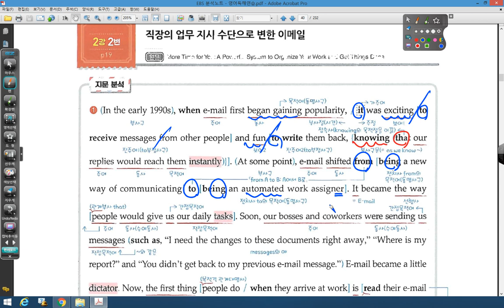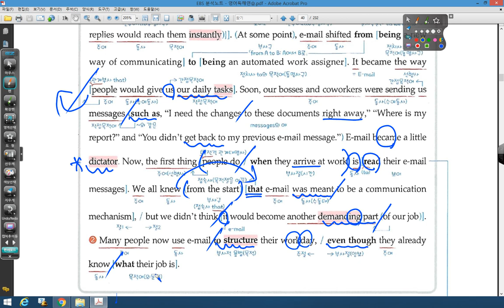영어독해연습 02강 02번